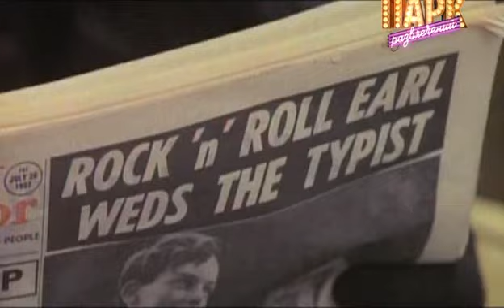Queen - История Видеоклипа